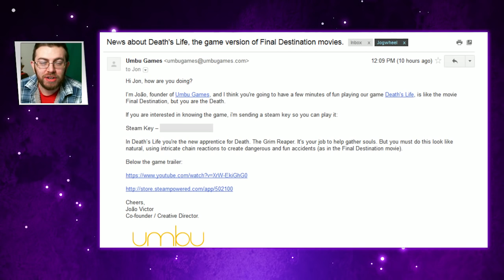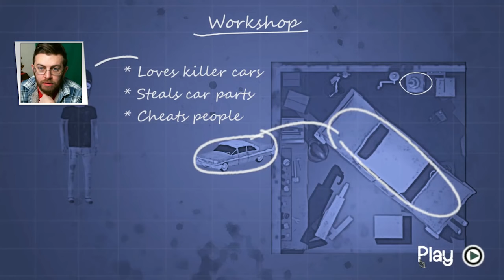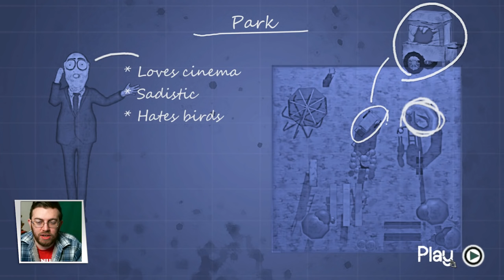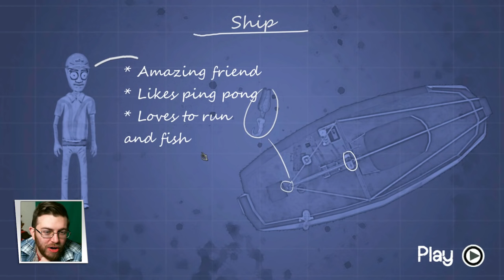I Killed Forrest Gump In DEATH's LIFE!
In an effort to clean out his inbox from the dozens of unsolicited game-offers he receives every month, Jon will feature one recent indie title, freeware game, or mobile app in each new installment of "Let's Play The Spam!".

~~ Technical Credits ~~
Capture XSplit Broadcaster
Microphone Sennheiser ME 66
Software Adobe Premiere Pro CC 2015 + Audacity